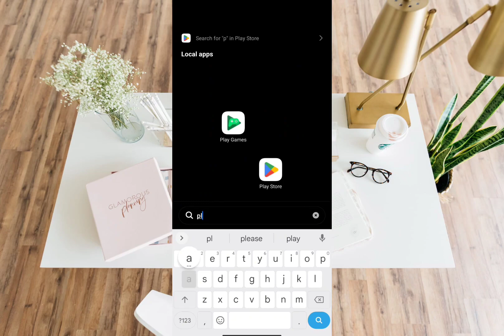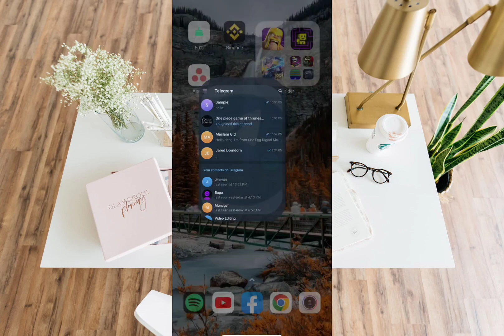How To Solve Telegram File Not Showing In File Manager (Quick Tutorial)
In this video, we will help you troubleshoot and solve the issue of Telegram files not showing up in your file manager. If you're an active Telegram user, you may have encountered this frustrating problem where files you've received or downloaded within the app are not visible in your device's file manager.

In this tutorial, we'll walk you through the step-by-step process of resolving this issue, without relying on specific keywords. Our aim is to provide you with a comprehensive guide that covers all the essential troubleshooting steps, enabling you to access and manage your Telegram files seamlessly.

Here's what you'll learn in this video:

Understanding the Issue: We'll start by explaining the common reasons why Telegram files may not show up in your device's file manager. This will help you identify the root cause and find an appropriate solution.

Granting Necessary Permissions: Discover how to ensure that Telegram has the required permissions to access and save files on your device. We'll guide you through the settings that need to be enabled for proper file management.

Clearing App Cache: Learn how to clear the cache of the Telegram app, which can sometimes resolve file visibility issues. We'll show you the steps to follow on both Android and iOS devices.

Checking Storage Settings: Find out how to check your device's storage settings to ensure that Telegram files are being saved in the correct location. We'll provide guidance on adjusting storage settings if necessary.

Updating Telegram: Discover the importance of keeping your Telegram app up to date. We'll guide you on how to check for updates and install the latest version, which may include bug fixes and improvements.

Reinstalling Telegram: If the issue persists, we'll explain how reinstalling the Telegram app can often resolve file visibility problems. We'll walk you through the steps to uninstall and reinstall Telegram on your device.

Seeking Additional Support: If none of the previous steps solve the problem, we'll suggest seeking further support from Telegram's official support channels or community forums. We'll provide guidance on how to reach out for assistance.

By following the steps outlined in this video, you'll be able to troubleshoot and resolve the issue of Telegram files not showing up in your device's file manager, ensuring that you have full control and access to your received and downloaded files.